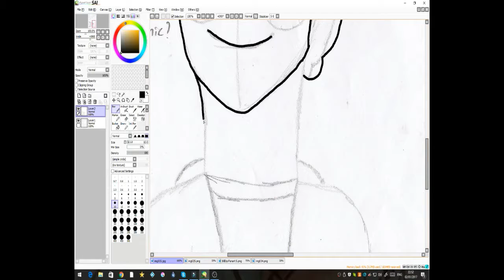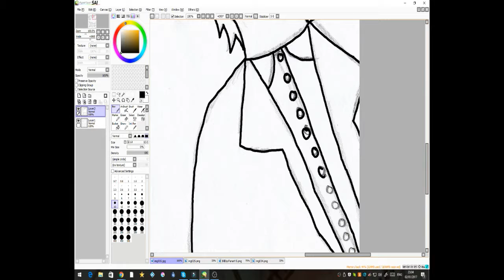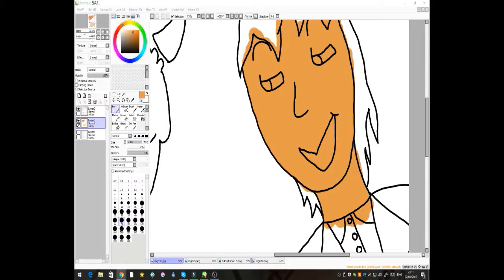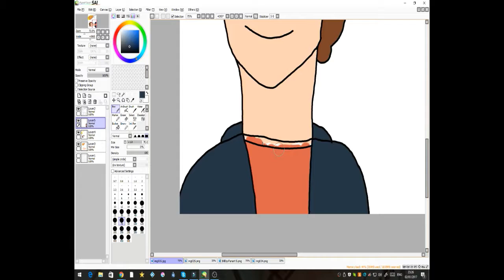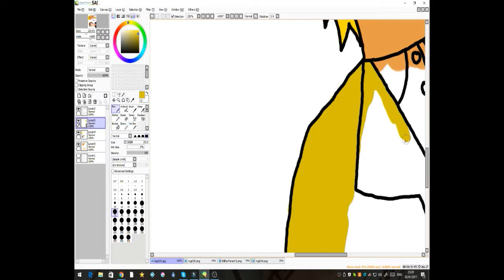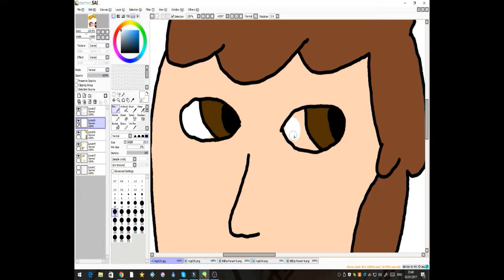Bill and Dipper Speed Draw 1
Re-uploaded to anew channel!

BillDip speed draw~